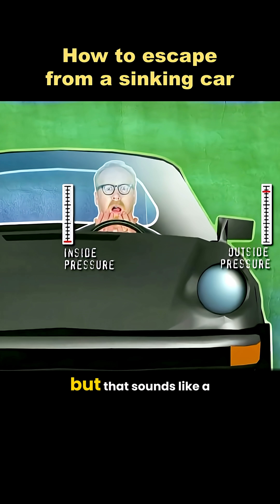Why Car Doors Get Stuck Underwater? The Shocking Truth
🚗💦 Why won’t your car door open when you’re underwater? The answer could save your life.

In this science short, we put the myth to the test:
✅ The physics that trap your car door shut below the surface
✅ Why “waiting until the cabin fills” is a dangerous old myth
✅ The fastest way to escape and survive

We recreated the sinking car scenario in a controlled environment to see what really happens — and the results shocked us.

⏰ New science experiments daily at 2 AM EST